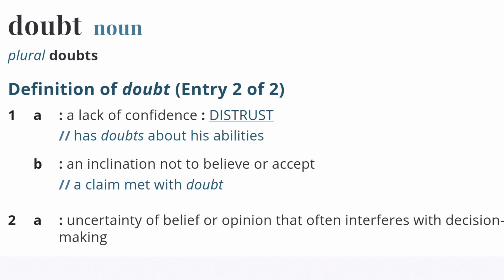Doubt & Conviction...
I doubted my cage builder for years thinking that the `Cuda's roll cage was built wrong. Turns out that he built it right...

Created with Canon RF 28-70 & R5
Samsung Note 3 & Note 4